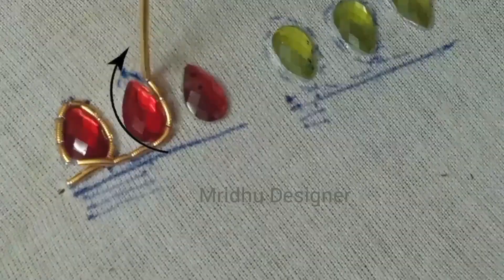Zardosi running stitch in thilagam stone